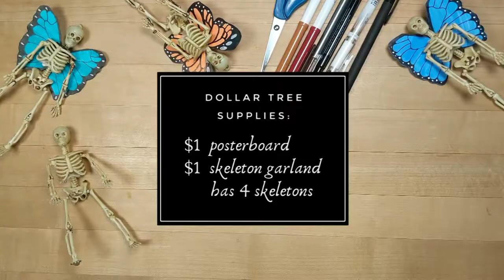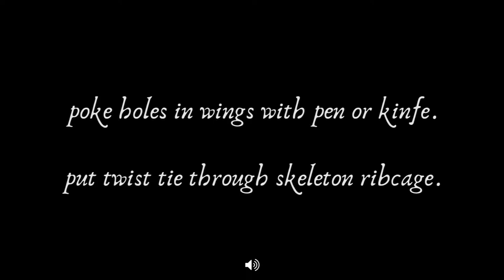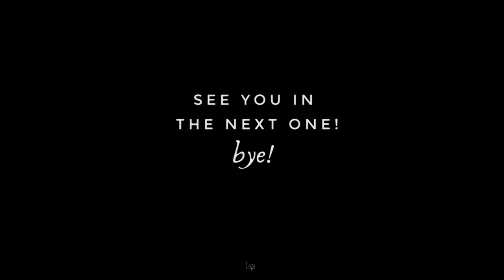DIY Skeleton Fairie $2 Dollartree Halloween Decor | Dead Fairie Folk Vlogoween YouTober Day 12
What are you doing today to connect to your spirituality?